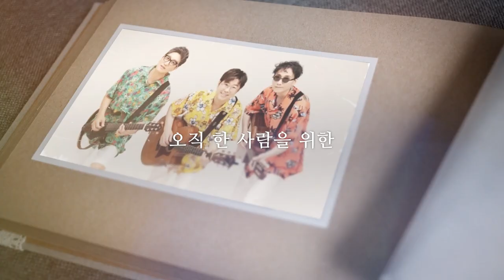7월 16일 9시. 한사람을 위한 음악회😍 박시환 / 자전거탄풍경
▶ 전체 다시듣기 = '울림' 앱 으로...

▶ 여러분의 사연은 언제나 환영입니다.

▶보이는 라디오는 카카오TV로도 함께합니다.

🧡 여러분의 후원으로 모두가 행복한 방송을 만듭니다 🧡
| 붓다회 가입(정기후원) 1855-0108